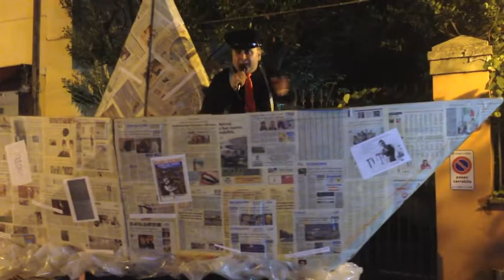Amarillo Barbados alla festa del Borgo S Andrea di Rimini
Massimo Semprini sax
Antonio Coatti trombone
Michele Murgioni tuba
Tullio Sartori, Rossella Buttazzi, Giacomo De Paoli percussioni
Aldo Veronesi violino
Beppe Chirico  fisarmonica, magie e animazioni